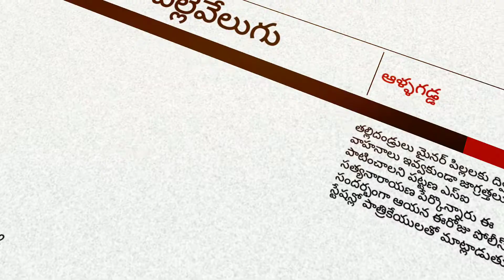మైనర్ పిల్లలకు ద్విచక్ర వాహనాలు ఇవ్వకుండా జాగ్రత్తలు పాటించాలి పట్టణ ఎస్ఐ సత్యనారాయణ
తల్లిదండ్రులు మైనర్ పిల్లలకు ద్విచక్ర వాహనాలు ఇవ్వకుండా జాగ్రత్తలు పాటించాలని పట్టణ ఎస్ఐ సత్యనారాయణ పేర్కొన్నారు ఈ సందర్భంగా ఆయన ఈరోజు పోలీస్ స్టేషన్లో పాత్రికేయులతో మాట్లాడుతూ☝️